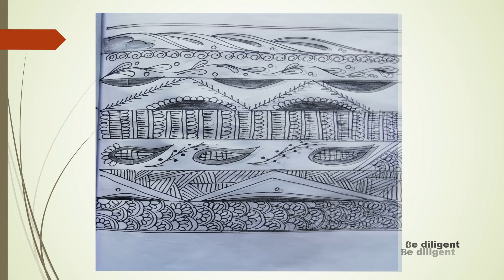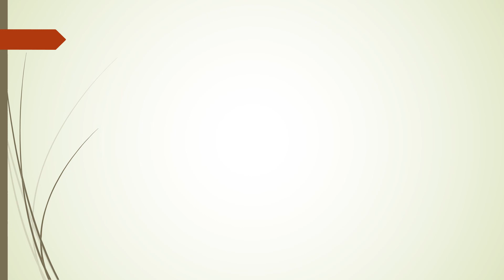Mandala art /simple drawing